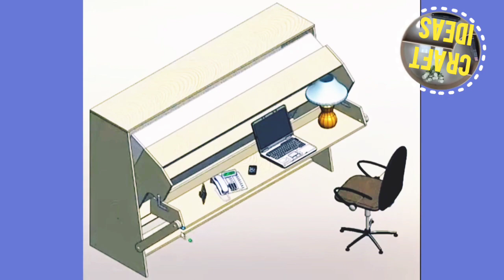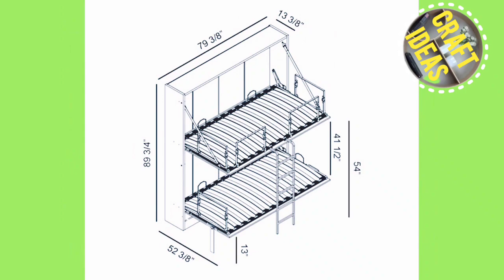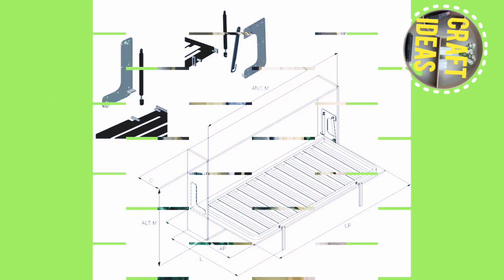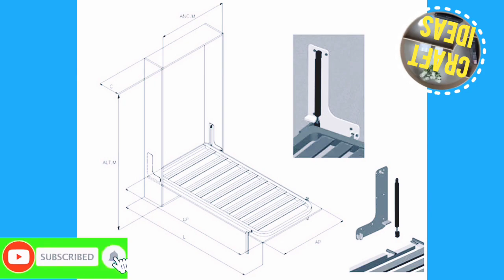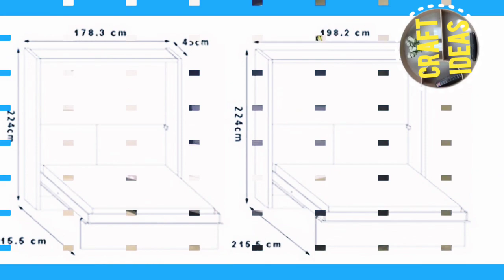New bed design 2023 | Hydraulic bed design | Wall mounted bed | Latest bed design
wall mounted bed designs,
wall mounted bed design,
wall mounted bed design india,
wall bed design,
wall bed ideas,
wall bed furniture,
wall mounted bed frame,
wall bed design ideas,
full wall bed design,
wall bed double,
wall bed interior design,
wall mounted bed ideas,
wall mounted folding bed design,
folding murphy bed,
folding bed cabinet,
full wall bed,
hidden bed wall bed,
wall mounted bed reviews,
wall mounted bed ikea,
wall bed build,
wall bed frame,
murphy bed designs,
queen size wall bed,
resource furniture wall bed,
the next bed wall-mounted murphy bed frame,
space saving bed designs,
wall bed system,
wall mounted cot,
wall bed horizontal,
wall bed murphy bed,
wall bed wall bed,
wall mounted bed installation,
wall mounted bed with storage,
wall mounted cot bed,
wall mounted folding bunk beds,
wall folding bunk bed,
built in wall bed,
best wall mounted bed,
wall hanging bed design,
bunk bed murphy bed,
build a bed murphy bed,
building a queen size murphy bed,
build murphy bed in closet,
wall bed diy design
new bed designs,
new bed design,
new bed design 2022,
new bed design 2023,
new bed design photo,
new bed design 2022 photos,
new bed design all types,
new bed design in bangladesh,
new bed design 2022 in india,
new bed design 2022 in pakistan,
new bed design 2021,
new bed designs 2022,
new model wooden bed designs,
new trending bed design,
new king size bed designs,
new bed sheet designs,
double bed new design,
new latest bed designs,
double bed ke new design,
sofa come bed new design,
new bedroom designs,
new design bed and sofa,
new bedroom almari design,
a new bed,
new new bed design,
latest bed back design,
latest bed box design,
new bed design bed,
bed design best,
new bedroom cupboard designs,
new bed cover design,
new bedroom colour design,
latest bedroom cupboard designs 2022,
latest bed cushion design,
new design bed double,
new bed design furniture,
new bedroom furniture design,
latest bed furniture design,
latest bedroom furniture design 2022,
latest design bedroom furniture,
ff new bed,
new bedsheet design hand embroidery,
latest bed headboard design,
new 3 bedroom house design,
new 2 bedroom house design,
new bed design latest,
new bed design in punjab,
new bed design images,
new bed design in nepal,
new bed design in wood,
new bed design in india,
new bed design in 2023,
new bedroom design ideas,
new bedroom interior design,
new bed design 2021 in sri lanka,
new model bedroom design in kerala,
in a new bed,
new bed frame,
bed ke new design,
2022 ka new bed ke design,
new bed ke design dikhao,
new design ke bed dikhaiye,
new bedroom ki design,
latest bed ke design,
new double bed ke design,
new bedsheet kadai design,
new double bed ka design,
bed new model design,
new model bed design,
new bed ideas,
new bed design price,
new bedroom pop design,
new bedroom paint design,
new bed sheet design painting,
latest bedroom pop design,
latest bedroom paint design,
latest box bed designs pictures,
latest bed designs with price,
folsiling new design bedroom photo,
new bedroom design 2022,
latest bedroom designs,
new bed design simple,
new bedsheet design,
new bed sheet design 2022,
new bed set design 2022,
new design bed sheet banane ka tarika,
new bed sofa design,
new design bed sheet painting,
new bed design 2022 simple,
bed new style design,
baby bedsheet new design,
latest bedroom tiles design,
latest bedroom texture design,
latest bedroom interior design trends,
new bed furniture,
new bed design video,
new bed design with price,
new bed design wooden,
latest bed design wooden,
new bedroom wall design,
latest bedroom wardrobe designs 2022,
new style bed design with price,
latest bedroom wallpaper design,
latest bedroom wardrobe design,
latest bed design 2022 with price,
latest bed design 2022 wooden,
x beds,
my new bed frame,
my new bed,
new luxury bed design,
only bed design,
100 bed design,
new bedroom design 2023,
latest bed designs 2022,
latest bed designs 2023,
3 layer bed,
new bed,
4 bed design,
best new bed design,
6 by 6 beds,
new bedroom design,
latest bed designs,
latest bed design 2022,
new wooden bed design 2022,
new box bed design 2022,
7×7 bed design,
7 by 7 bed,
7 by 7 bed design,
9 bed,
new room bed design